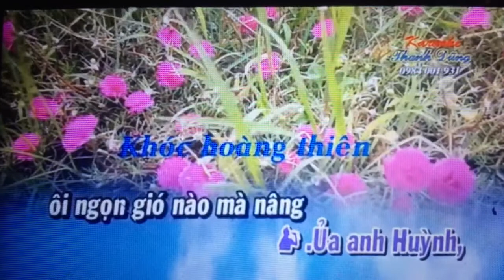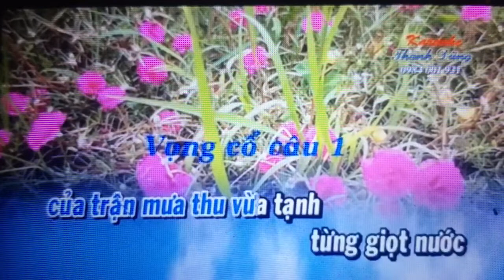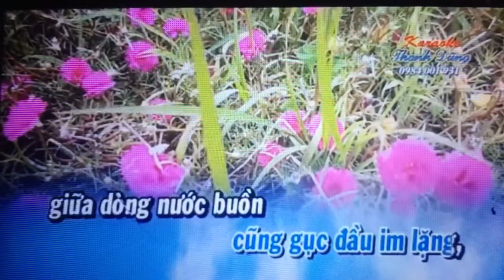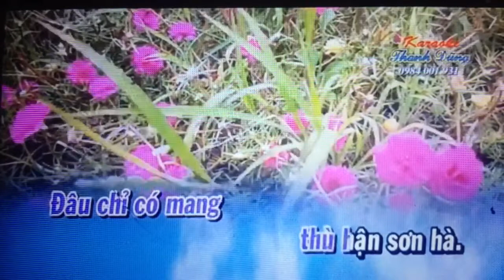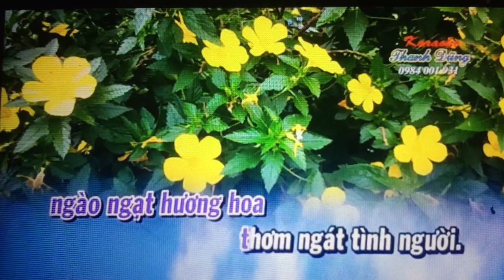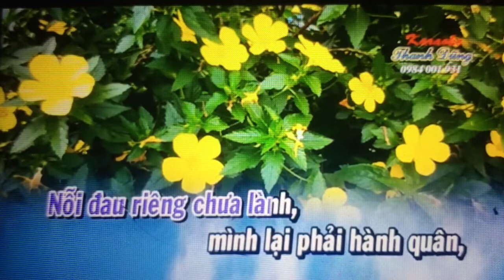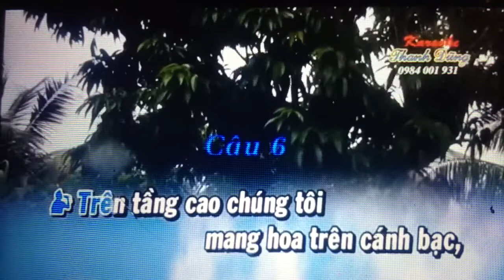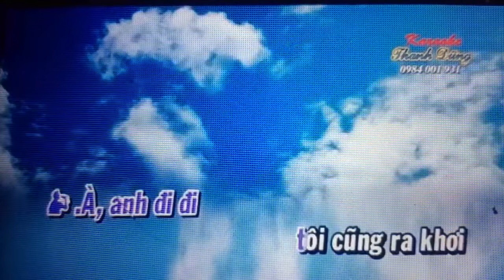Đôi bạn. Le Hieu